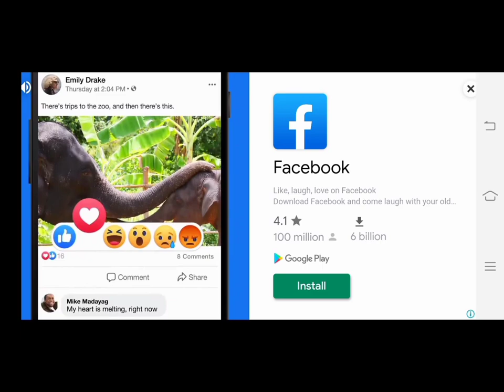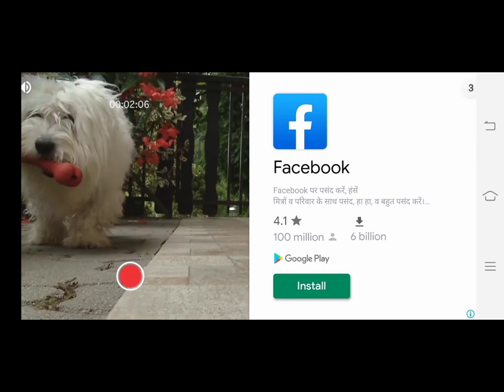STICKMAN PART 2